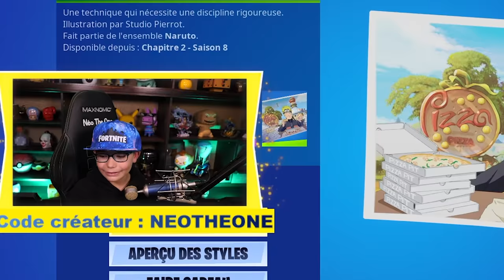PRANK - SWAN ME DÉPENSE TOUT MES V-BUCKS POUR LE SKIN NARUTO !!! (je rage)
Aujourd’hui Swan m'a pranké ! 😡
Ça va chauffer pour lui !!! 🤯
Néo